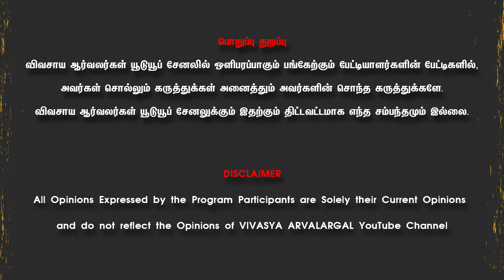செவ்வாய் கிழமை நடக்கும் காரிமங்கலம் சந்தையில் மாடுகளின் விலை நிலவரம்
பொறுப்பு துறப்பு :
விவசாய ஆர்வலர்கள் யூடூயூப் சேனலில் பேட்டி கொடுப்பவர்கள் கூறும் கருத்துக்கள் அனைத்தும் அவரவர்களுடைய சொந்த கருத்துக்களே. பேட்டியாளர்கள் கூறும் கருத்துக்களுக்கும் விவசாய ஆர்வலர்கள் யூடூயூப் சேனலுக்கும் எந்தவித சம்பந்தமும் இல்லை.

For any enquiries and advertisment related(Vivasaya Arvalargal) YouTube channel